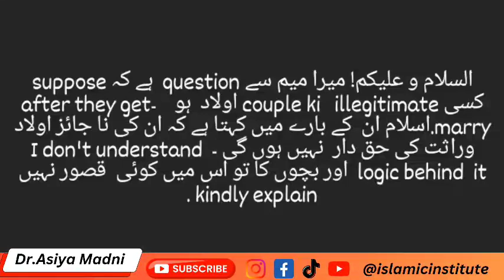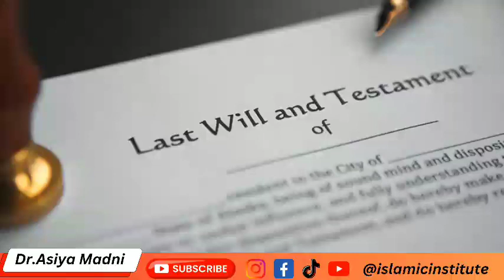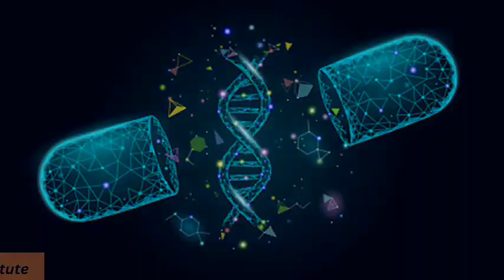Heirship for illegitimate children? Dr.Asiya Madni